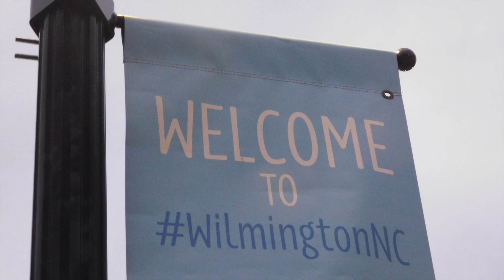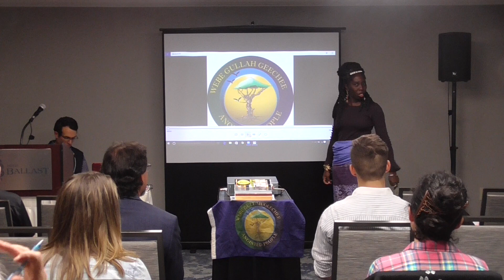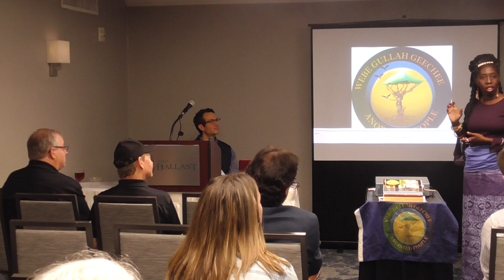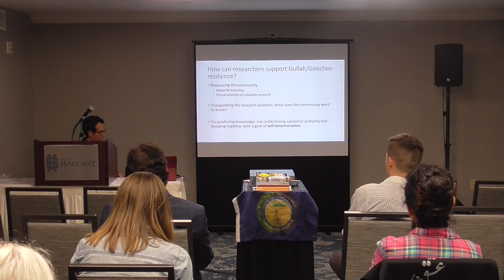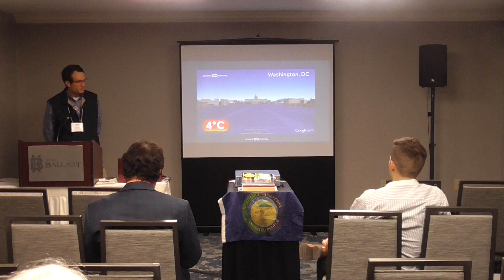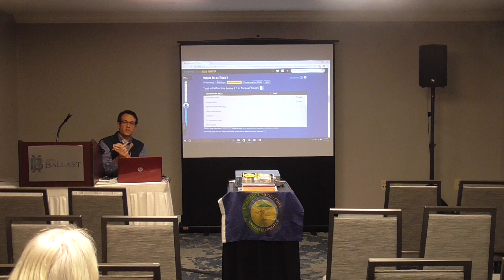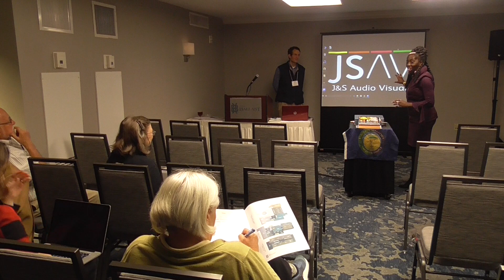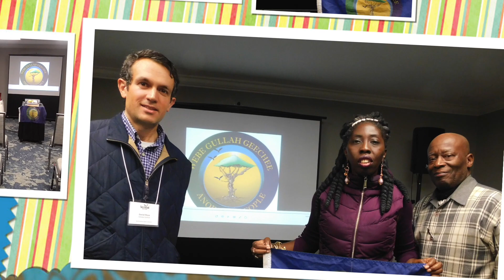GGTV Ep 262-Gullah/Geechee Resiliency and Sustainability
Tune in to the 262nd Episode of "Gullah/Geechee TV" as "Gullah/Geechee Sustainability Think Tank members, Queen Quet, Chieftess of the Gullah/Geechee Nation, Dr. Kate Derickson, and Dan Rizza present on "Gullah/Geechee Resiliency and Sustainability" at the North Carolina Coastal Conference in Wilmington, NC in the Gullah/Geechee Nation.